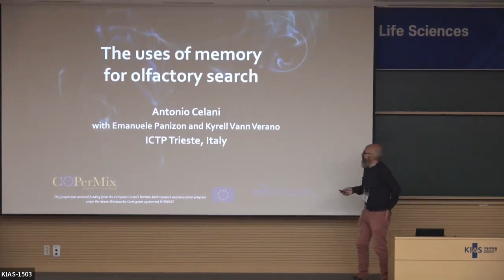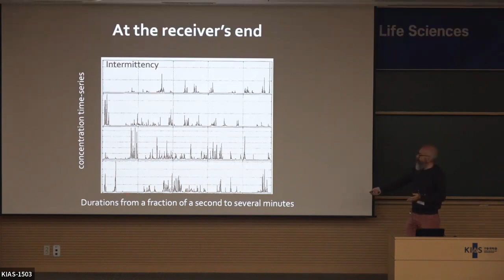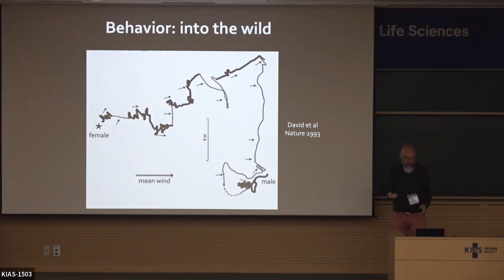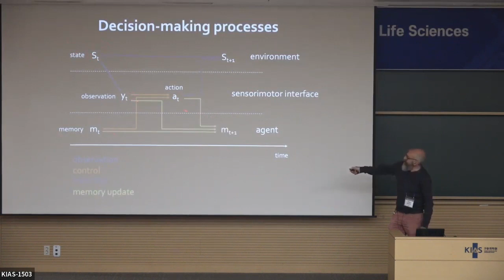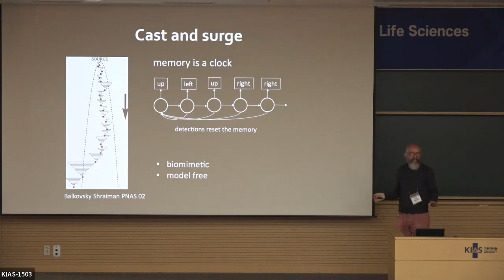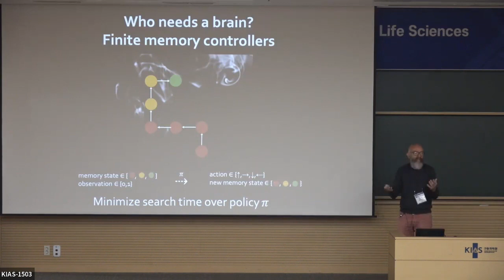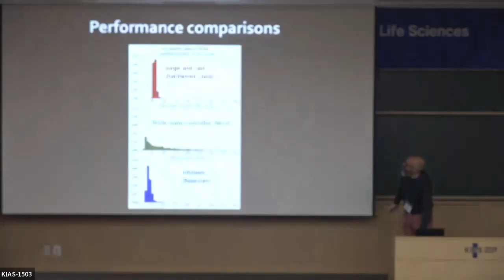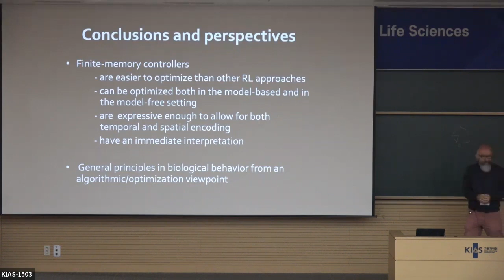[ICTP KIAS School] Antonio Celani - The uses of memory in olfactory search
Speaker: Antonio Celani (ICTP)